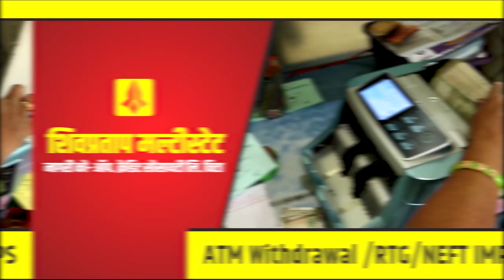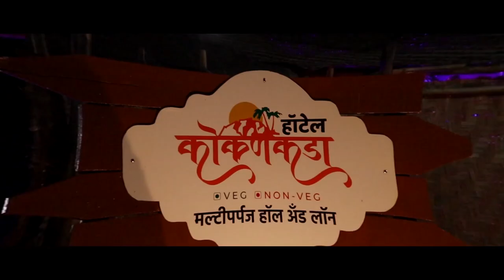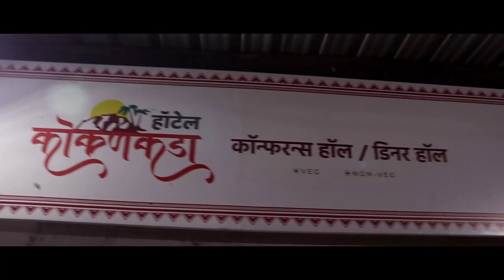आटपाडीत विधवांना हळदीकुंकू लावुन केला जातोय महिलांचा सन्मान !